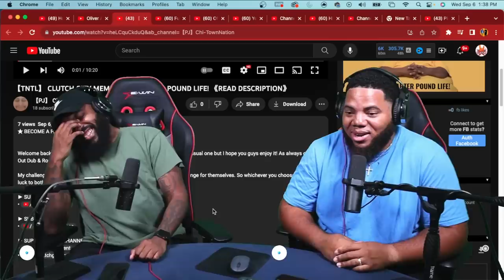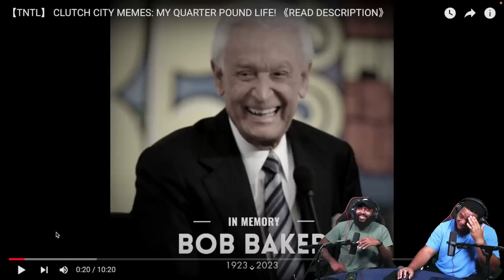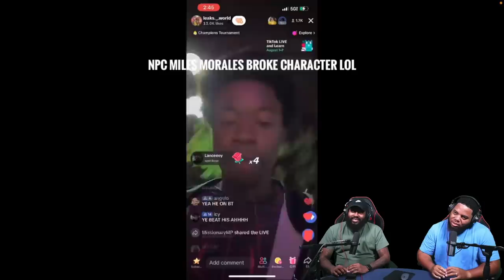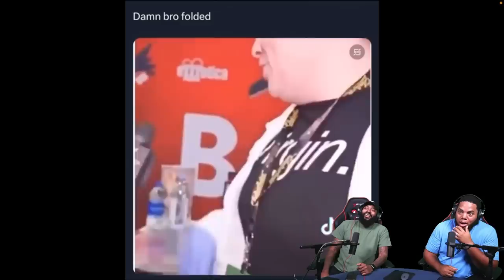INTHECLUTCH TRY NOT TO LAUGH TO CLUTCH CITY MEMES MY QUARTER POUND LIFE (YOUTUBE FRIENDLY VERSION)